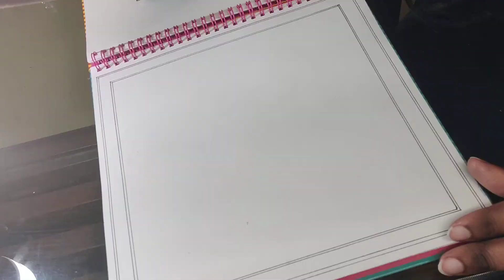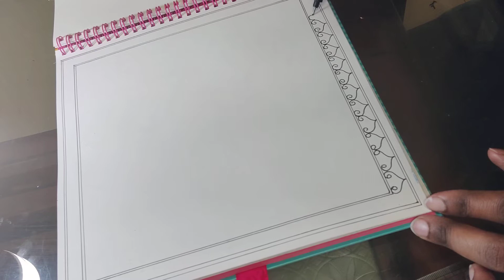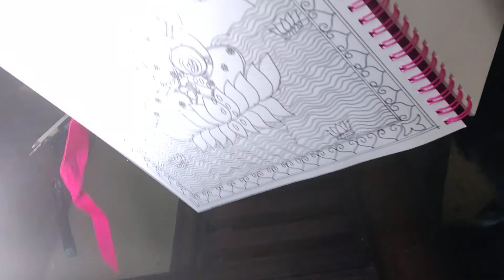Laxmi Maa painting in MadhubaniArt form